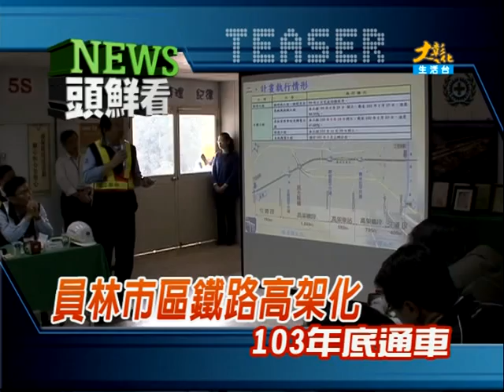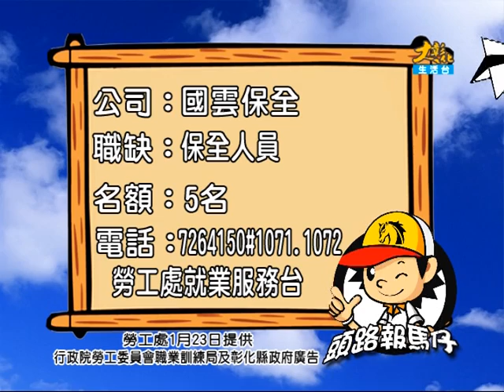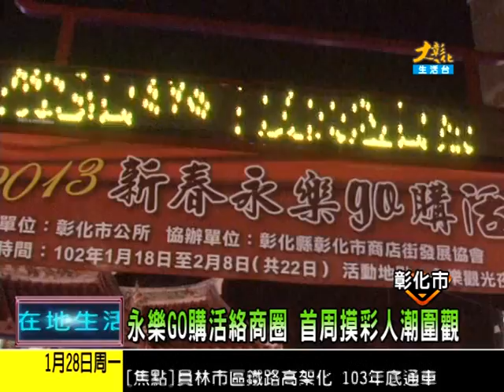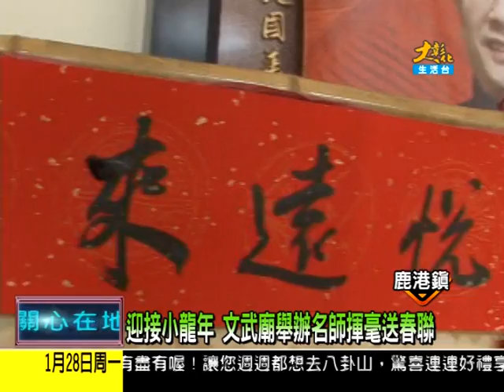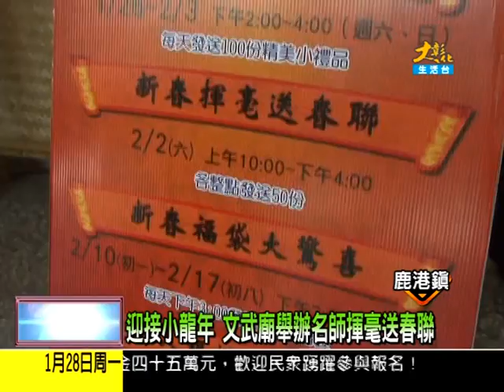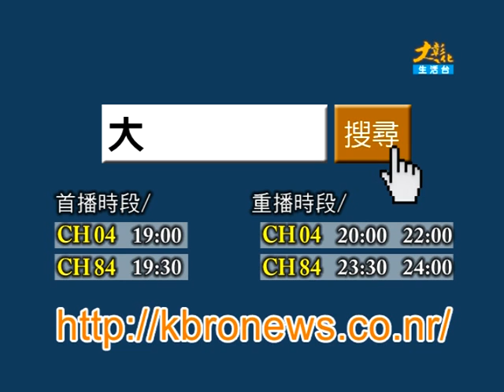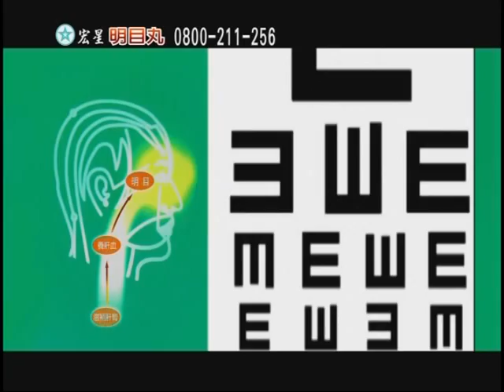1020128大彰化新聞